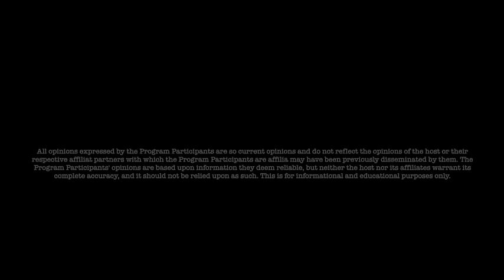Jon Dowling & Lynette Zang Discuss Currency Revaluations & The Great Wealth Transfer